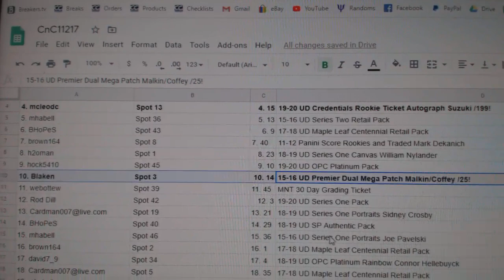C&C High End Chancer Hockey Break - C&C GB #11,217